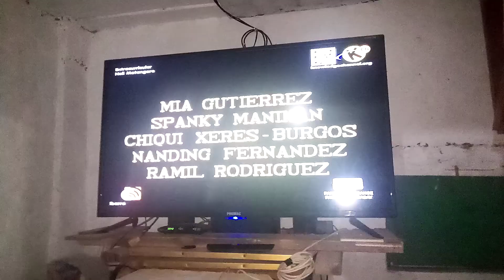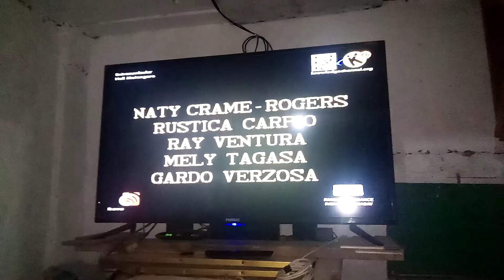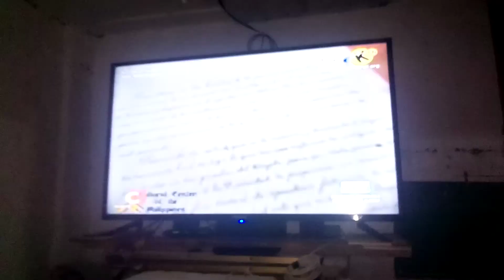Opening to Noli Me Tangere on Knowledge Channel